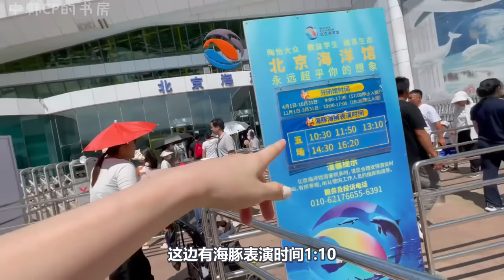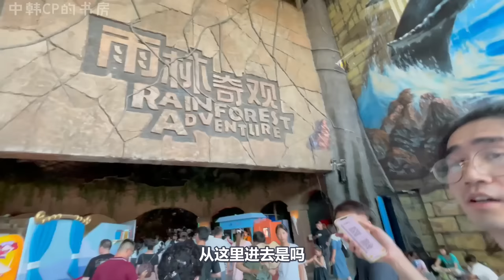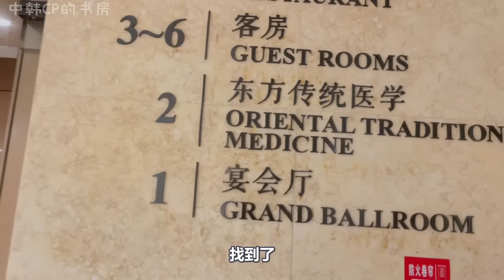韩国岳父岳母来北京带外孙出去玩，体验中国 북경 사는 외손자와 함께 한 하루, 엄마 아빠의 중국 체험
哈喽，盆友们，国庆放假玩得开心吗？
终于把岳父岳母逛北京第二天的视频剪完啦。
这次我们的计划和安排都是看他们的状态边玩边调整的，
所以本来预定好的一些餐厅也没去成，我们打算等他们下次来北京的时候再去体验体验。
谢谢大家的祝福和关心，希望这次的视频大家也都会很喜欢。
早晚天气变冷了，大家注意保暖呀~